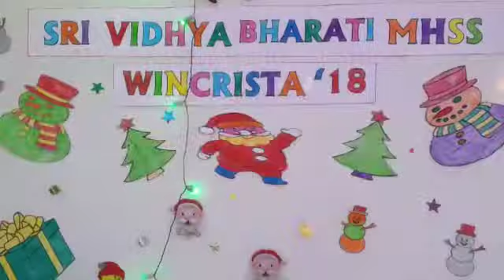CHRISTMAS CELEBRATION IN SRI VIDHYA BHARATI MHSS, NEIKARAPATTI, SALEM 10